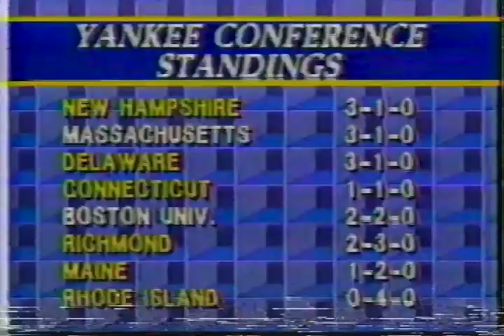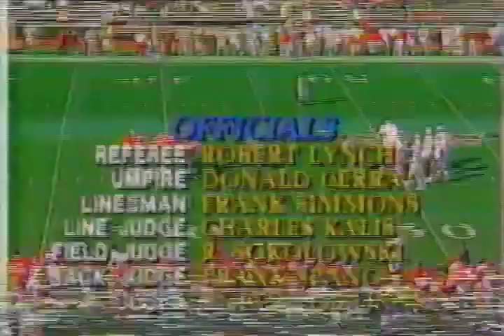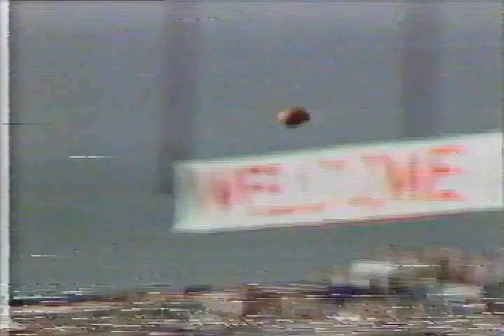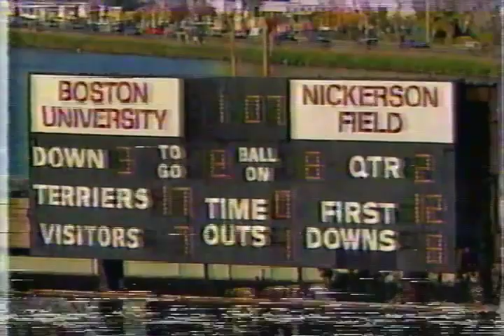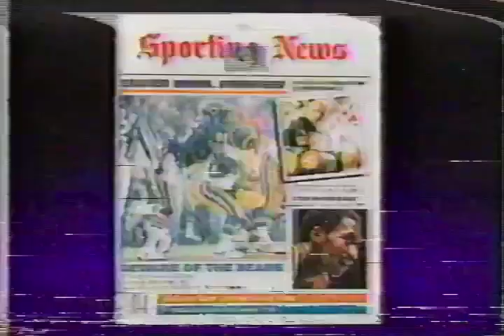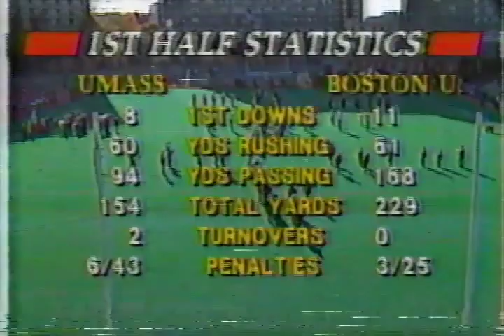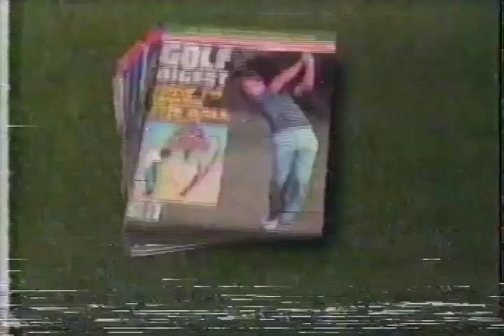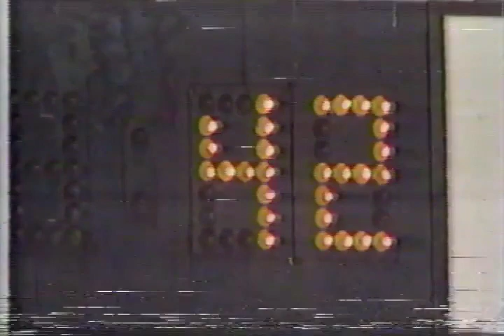Umass - BU 10-25-86